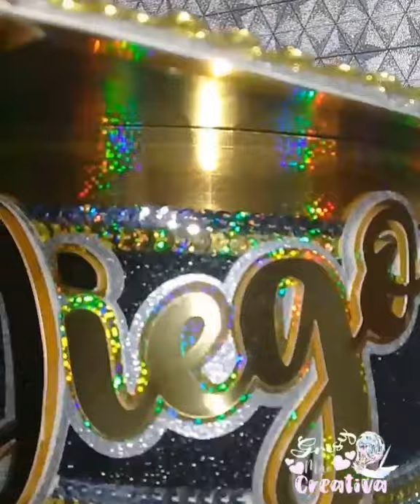birrete de graduación personalizados